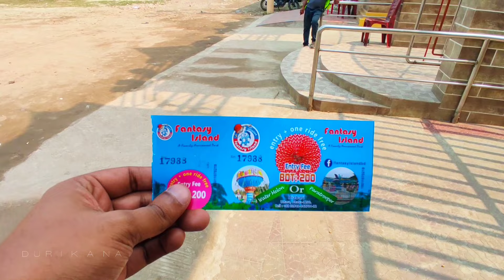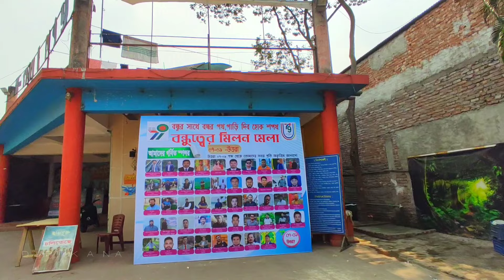ফ্যান্টাসি আইল্যান্ড, উওরা দিয়াবাড়ি। Fantasy Island Amusement Park, Uttara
যারা রাজধানী ঢাকা বা এর আশেপাশে ঘুরতে যাওয়ার জন্য বিনোদন কেন্দ্র খুঁজছেন তাদের জন্য ফ্যান্টাসি আইল্যান্ড সেরা জায়গা হতে পারে। পরিবারের সবাইকে নিয়ে ঘুরতে যাবার কথা ভাবছেন? কোনো সমস্যা নেই শিশু, কিশোর- কিশোরীদের থেকে শুরু করে সব বয়সিদের জন্য রাজধানীর উত্তরার ১৫ নম্বর সেক্টরের খালপাড়ের দিয়াবাড়িতে ফ্যান্টাসি আইল্যান্ড নামে একটি বিনোদন পার্ক রয়েছে। ফ্যান্টাসি আইল্যান্ড ঢাকা শহরের খুব কাছে হওয়া একদিনের ট্যুরের জন্য এটি আদর্শ বিনোদন কেন্দ্র। একটি পরিচ্ছন্ন বিনোদন নিশ্চিত করতে নির্মিত ফ্যান্টাসি আইল্যান্ডে রয়েছে মজার মজার সব রাইড।

🔷ফ্যান্টাসি আইল্যান্ড কি কি রয়েছেঃ-
তিন একর জায়গার ওপর নির্মিত ফ্যান্টাসি আইল্যান্ড উত্তরায় রয়েছে ২৩টি রাইড। রাইডগুলোতে আছে ছোট-বড় সবার চড়ার সুযোগ। যদিও শিশুদের কথা মাথায় রেখেই পার্কের রাইডগুলো সাজানো হয়েছে। লেডি বাগ ও রোলার কোস্টারের মতো কমন রাইড যেমন আছে, তেমনি দেখা যায় কিছু ভিন্নতাও। একটু ব্যতিক্রমের মধ্যে আছে বানজি জাম্প, পেন্ডুলাম, সুইং কারের মতো কিছু রাইড। আরো আছে 'বে পাইরেট শিপ', 'বাম্পার কার', 'বাম্পার বোট', 'স্কাই ফল', 'অক্টোপাস', 'প্যারাট্রুপার', 'সেল্ফ কন্ট্রোল প্লেন', 'এনিমেল কিডি রাইড', 'চিলড্রেন ট্রেন', 'জাম্পিং ফ্যান্টাসি', 'লেডি বাগ', 'টু হুইলার স্কুটি', 'মিনি কার', 'ম্যারি গো রাউন্ড' ইত্যাদি। ইনডোরে থাকছে এক-দুই বছর বয়সী শিশুদের রাইড। সঙ্গে ইনডোর গেমস।
পার্কের মাঝামাঝি পয়েন্টে দেখা মিলবে একটি ফিঙ্গার ফুড কর্নারের।

🔷প্রবেশ মূল্য/ টিকেট ফিঃ-
পার্কটিতে প্রবেশমূল্য ২০০ টাকা এবং বিভিন্ন রাইড গুলোতে চড়তে পারবেন ৩০ থেকে ১০০ টাকার মধ্যে। তবে প্রতিবন্ধী ও দুই বছরের শিশুদের জন্য রয়েছে বিনামূল্যে প্রবেশের সুযোগ। এছাড়া বয়স্করাও শর্ত সাপেক্ষে এই সুযোগ পাবেন।
ফ্যান্টাসি আইল্যান্ডে শীতকালীন বিশেষ অফার পাচ্ছেন ২০০ টাকা প্রবেশ মূল্যের ওপর ২৫ শতাংশ ছাড়ে মাত্র ১৫০ টাকায় প্রবেশসহ একটি রাইডস। এ ছাড়া পার্কে প্রবেশ, ২ রাইডস ও সুইমিংয়ের মূল্য থাকছে মাত্র ৪০০ টাকা।

🔷ফ্যান্টাসি আইল্যান্ড কিভাবে যাবেনঃ-
ঢাকা শহরের কিংবা দেশের যে কোন প্রান্ত থেকে আপনাকে প্রথমে উত্তরার হাউস বিল্ডিং (মাসকট প্লাজা) আসতে হবে। তারপর হাউস বিল্ডিং (মাসকট প্লাজা) থেকে রিকশা অথবা লুগুনাতে চড়ে খালপাড়পর্যন্ত আসতে হবে। সোজা খালপাড় ব্রিজ পার হয়ে ৩০০ গজের মতো গেলেই হাতের বাম পাশে পড়বে ফ্যান্টাসি আইল্যান্ড। পার্কটির অবস্থান উত্তরা ১৫ নম্বর সেক্টরে। ছাড়ারও আপনারা মিরপুর থেকে মেট্রোরেল করে দিয়াবাড়ি আসতে পারেন। ফ্যান্টাসি আইল্যান্ড পার্ক মেট্রো রেল স্টেশনের একটু সামনে অবস্থিত।

⚠ রোড প্লান ১ঃ- গুলিস্তান, বাড্ডা, রামপুরা, যাত্রাবাড়ি থেকে আসতে চাইলে। তুরাগ বাস, ভিক্টর ক্লাসিক, রাইদা পরিবহনে করে চলে আসুন হাউজ বিল্ডিং। হাউজ বিল্ডিং থেকে অটো নিয়ে সরাসরি চলে যাবেন ফ্যান্টসি। ভাড়া নিবে ৪০ টাকা।

⚠ রোড প্লান ২ঃ- গাজুপুর,টঙ্গী, আব্দুল্লাহপুর ,স্টেশন রোড থেকে আসতে চাইলে। গাজিপুর পরিবহন, বলাকা, অনাবিল বাসে করে উওরা হাউজ বিল্ডিং এ নামবেন। এর পর এখান থেকে অটো নিয়ে সরাসরি চলে আসতে পারেন ফ্যান্টাসি আইল্যান্ডে।

⚠ রোড প্লান ৩ঃ মোহাম্মদপুর, সায়দাবাদ, আসাদ গেট, শ্যামল, এবং মিরপুর থেকে যদি আসতে চাও তাহলে আপনারা প্রজাপতি পরিবহন, পরিস্থান, বসুমতি বাসে করে উত্তরা হাউজ বিল্ডিং এশে নামবেন। এরপর রিকশা নিয়ে সরাসরি ফ্যান্টাসি আইল্যান্ডের গেটে।

🔷ব্যক্তিগত গাড়িতে চড়ে ফ্যান্টাসি আইল্যান্ডঃ-
যারা উত্তরার বাইরে থেকে নিজ গাড়িতে চড়ে আসতে চান তাদের হাউস বিল্ডিং (মাসকট প্লাজা উত্তরা) থেকে সোনারগাঁও জনপদ ধরে ৩ কি.মি. পশ্চিম দিকে আসতে হবে। সোজা খালপাড় ব্রিজ পার হয়ে ৩০০ গজের মতো গেলেই হাতের বাম পাশে পড়বে ফ্যান্টাসি আইল্যান্ড।

🔷যোগাযোগের ঠিকানা
ফ্যান্টাসি আইল্যান্ড উত্তরা ৩য় ফেজ সংযোগ সড়ক দিয়াবাড়ি ঢাকা-১২৩০, বাংলাদেশ ।
 যোগাযোগ করুনঃ-
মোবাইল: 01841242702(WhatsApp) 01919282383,